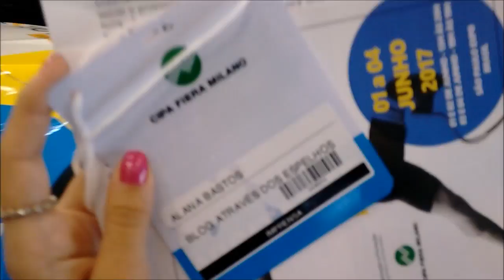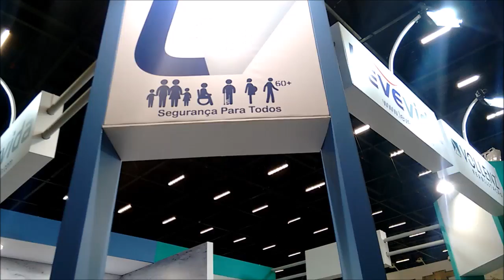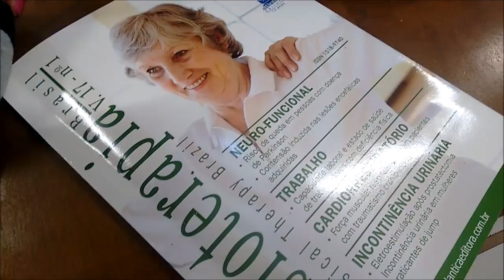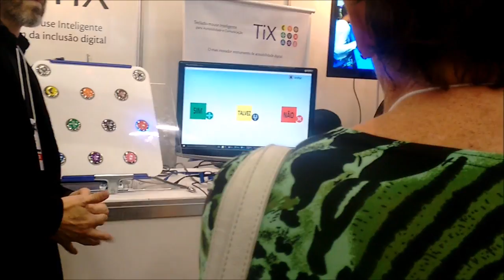VLOG: Reatech 2017 - Faculdade de Fisioterapia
A Reatech é uma feira incrível sobre inclusão com produtos para vários tipos de deficientes, tentei mostrar um pouco das coisas mais legais para vocês!